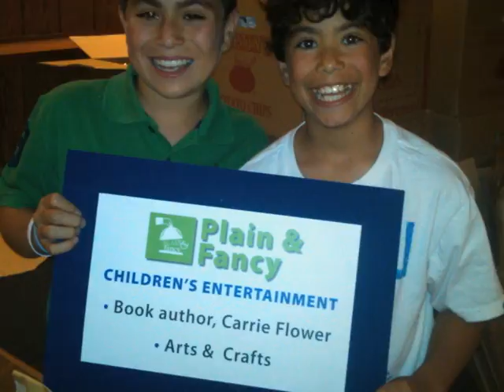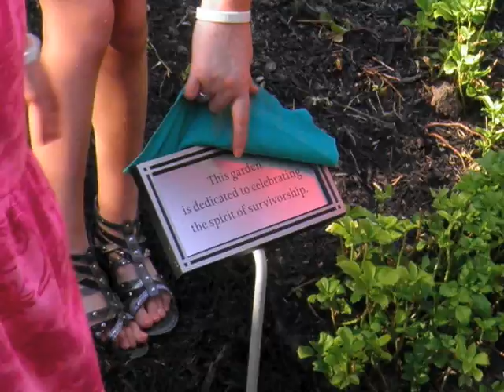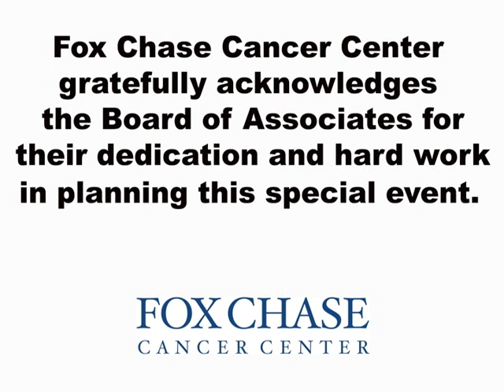Plain & Fancy: A Celebration for Cancer Survivors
On Sunday, June 5, 2011, the staff and patients at Fox Chase Cancer Center observed National Cancer Survivors Day with a survivorship program and awards ceremony. Following the program, approximately 650 guests gathered in the tented courtyard for a food tasting featuring more than 25 of the area's top restaurants, music by the Ken Ulansey Ensemble and an appearance by the Phillie Phanatic!